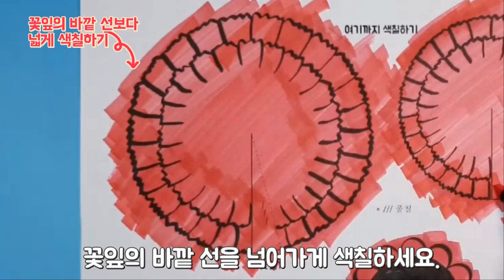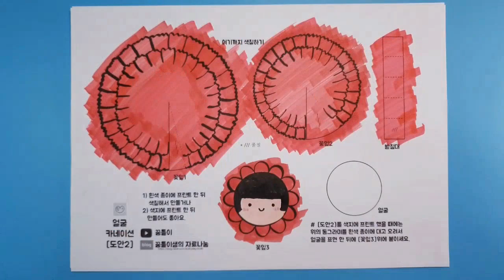얼굴 카네이션 / 어버이날 / 도안 무료나눔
안녕하세요?  혹시 제 영상 기다리셨나요?^^ 이번에는 꿈틀이 감성이 듬뿍 들어간 얼굴 카네이션을 만들어 보았습니다. 도안에 예쁘게 색칠을 해서 쉽고 귀여운 카네이션을 만들어서 어버이날에 소중한 분들게 전해 드리세요.

1. 준비물
1) 도안 (2번에 링크된 꿈틀이샘의 자료나눔 블로그에서 다운로드)
일반 A4용지에 프린트 하세요.
2) 풀, 가위, 내가 원하는 색칠도구

2. 도안 (출처 밝히기/무단배포 금지/도안 수정금지)
좋아요♡구독하고♡도안 받기 아래 클릭♡
!! 도안비번 070623

감사합니다!

멋진 배경음악 감사합니다!
Artist : 오늘의 일기
Title : Penguin adventure